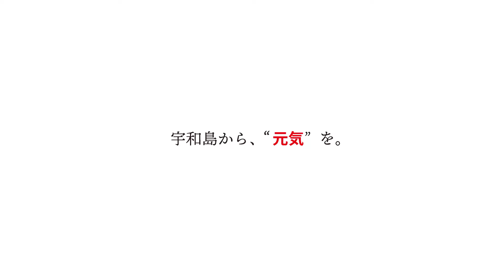【前編】宇和島魚市場に潜入したら楽しすぎたー！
我々が愛して止まない、宇和島の魚市場に、丸広水産の近藤さんと一緒に訪問しました。
じゃこ天やかまぼこの原料となる新鮮な魚を仕入れる様子をご覧いただけます。

市場で目にする色とりどりの魚たちは、私たちの製品の品質の高さを支える大切な要素です。
この動画では、宇和島の豊かな海の恵みを紹介し、どのようにしてこれらがじゃこ天やかまぼこに変わるのかを探求していきます。特に今回は、旬の甲イカを天ぷらにするための仕入れにも成功しました！

宇和島魚市場は、新鮮な魚介類や旬の味わいが並び、地域の人々にとって欠かせない場所です。丸広水産の近藤さんが、市場での魚の選び方や旬の特徴などを解説してくれます。
ぜひこの動画をご覧になり、宇和島市の海の幸の豊かさを感じてください。

今回は前半後半の２部構成となってます。

フリーBGM
DOVA-SYNDROME